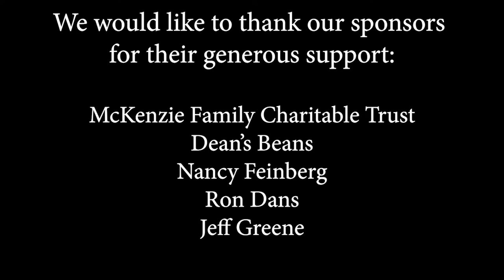Ep #101 with Milford Graves - A Celebration (part 2)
Milford Graves was a master drummer, herbalist, acupuncturist, martial artist, teacher, scientist and inspirational force of nature. He was my mentor ever since I met him at Bennington College in 1974. I studied drums and rhythm with him and he instilled in me a passion for World Music and native plants. I owe Milford a debt that I can never repay. He touched so many people so deeply and some of his students and friends share their memories of him on this episode. He passed on Feb 12, 2021 and we all miss him dearly. This episode is Part 2. Part 1 is episode #99.